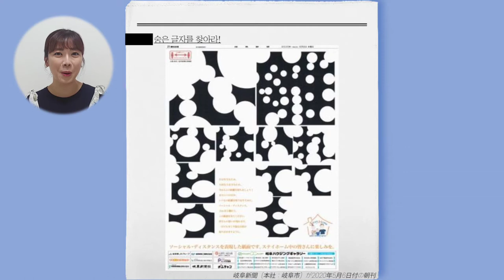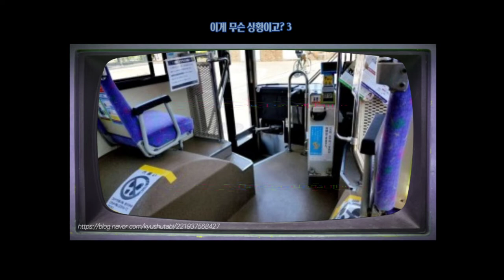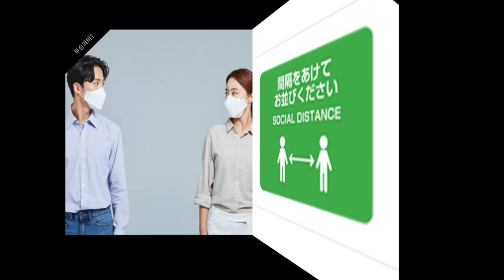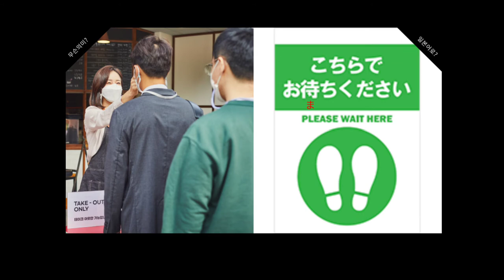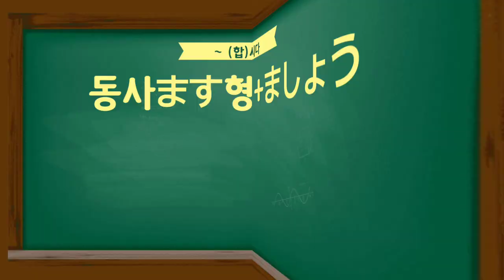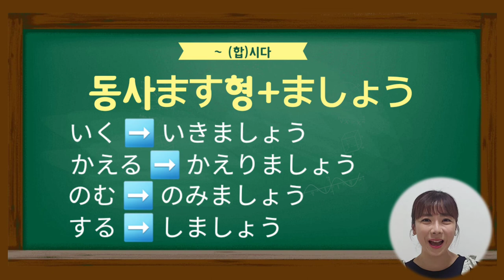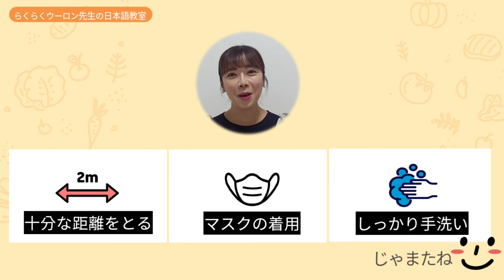[일본어] 슬기로운 코로나 생활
일본에서는 어떤 방역대책을 지키고 있는지,
관련된 표현에는 무엇이 있는지 알아보면서
더 풍부한 문화 수업을 만들어 보세요.

본 영상은 NE능률 영상콘텐츠연구회 소속 이미란 선생님(경기인창중)께서 제작하여 공유해주신 자료입니다.

NE능률 수업지원센터 바로가기

00:00 도입
02:43 일본의 온라인 수업
03:32 사회적거리두기
04:13 일본의 대중교통
05:08 3대예방수칙
06:11 일본의 방역 포스터
07:31 표현 정리
08:36 일본의 방역 포스터
09:21 표현 정리
10:21 마무리